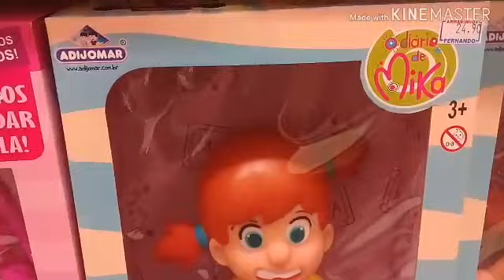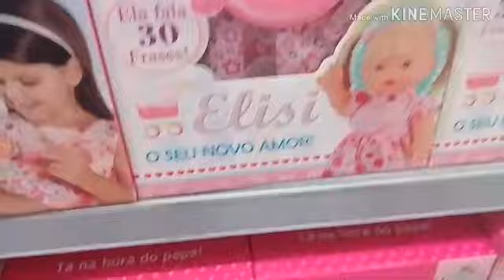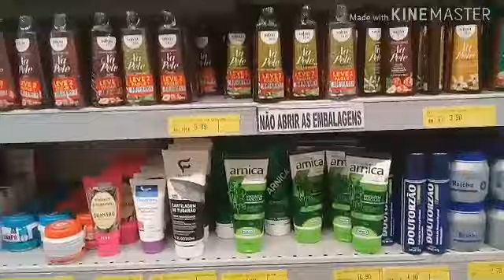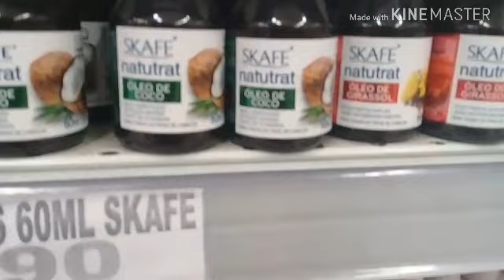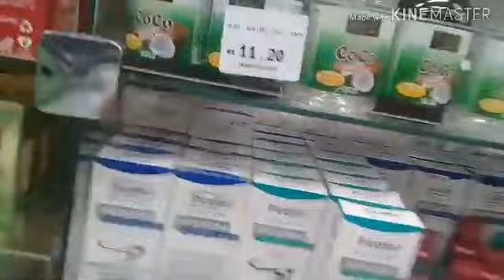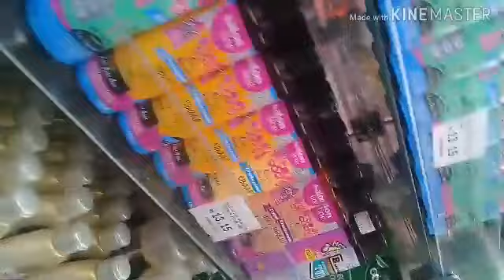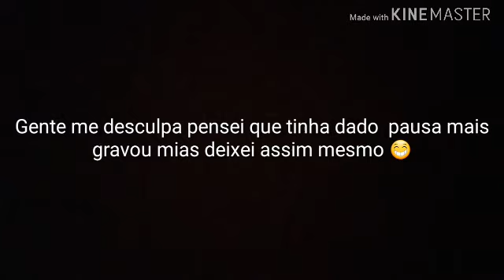Armarinho Fernandes Em Osasco, Comprinha Na Sumire .